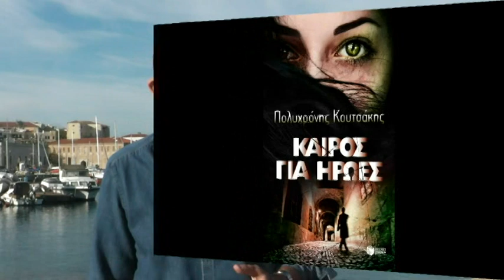Καιρός για Ήρωες - σήμερα και αύριο, από τον Πολυχρόνη Κουτσάκη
Ζητήσαμε από τον Πολυχρόνη Κουτσάκη, συγγραφέα του καταιγιστικού αστυνομικού μυθιστορήματος «Καιρός για Ήρωες» να μας μιλήσει για το βιβλίο του. Όπως θα δείτε, δεν μας άκουσε.